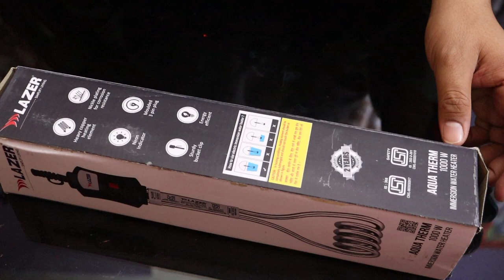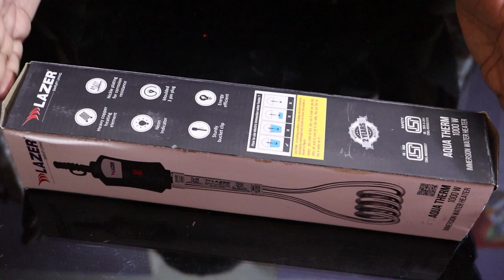Immersion Water Heater Unboxing || Hindi || 2022|| TECH WHISTLE